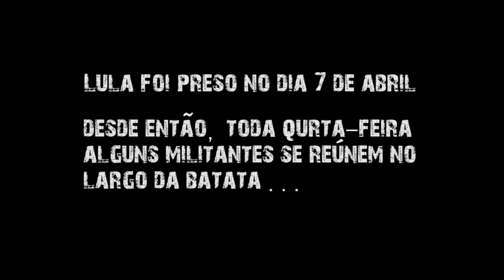Boa Noite na Batata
Militantes petistas se reúnem toda quarta-feira para simbolicamente dar boa noite ao ex-Presidente Lula.